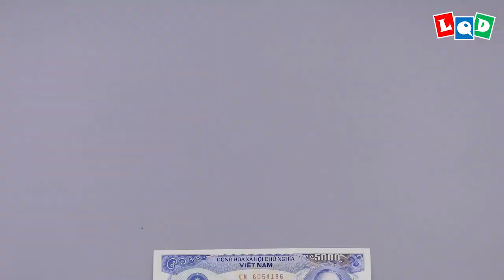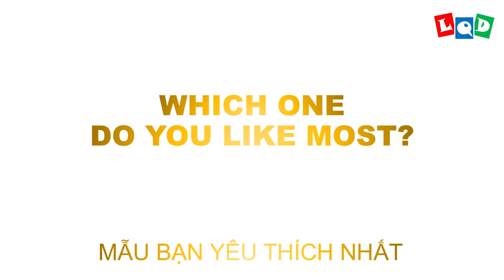MYTHICAL BEAST COLLECTION - LQD Money Origami